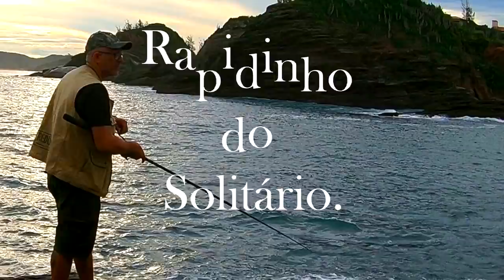PESCARIA COM ISCA ARTIFICIAL - Canal de Cabo Frio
Essa é mais uma maravilhosa pescaria no canal de Cabo Frio (Canal do Itajuru), onde eu e meu amigo André , arrebentamos na pescaria com camarão artificial!!
Nessa pescaria sairam muitos peixes como o Robalo, o pampo, a graçainha (Xaréu) , a ubarana!!

MATERIAL UTILIZADO:
Vara para molinete Shimano Stimula 6'6" (1,98m) 17 Lbs - STS66MH2B - 02 partes
Molinete Okuma Revenger RV-30
Vara Albatroz Comander S Viii 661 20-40lbs 1,98m Molinete
 Linha Multifilamento Maruri Max Force 4x - 0,14mm 18lb
Camarões artificiais: tamanhos 5, 6 e 7, cores chá claro, transparente com gliter e verde claro.